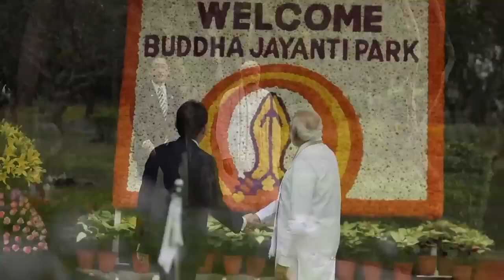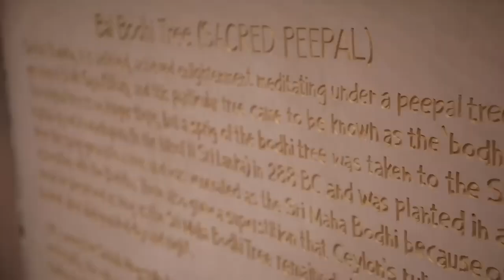বুদ্ধ জয়ন্তী পার্কে চা ও জলখাবার নিয়ে প্রধানমন্ত্রী মোদী ও প্রধানমন্ত্রী কিশিদা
PM Modi & PM Kishida bond over tea & snacks at Buddha Jayanti Park

বুদ্ধ জয়ন্তী পার্কে চা ও জলখাবার নিয়ে প্রধানমন্ত্রী মোদী ও প্রধানমন্ত্রী কিশিদা বন্ধ

ইউটিউব চ্যানেল VOICE 18 NATIONAL সাবক্র্যাইব করুন, আর দেখতে থাকুন VOICE 18 NATIONAL এর তরতাজা সব খবর |
VOICE 18 NATIONAL || KUMARGHAT || UNAKOTI TRIPURA || INDIA
PIN- 799264